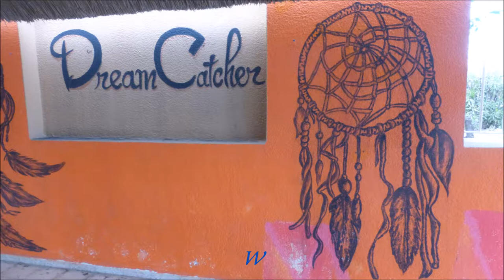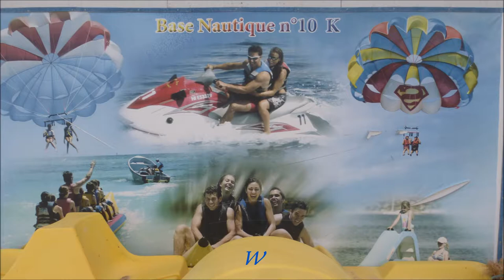Tunesien * El Kanthaoui * Strandwanderung * 18. - 21.11.2017